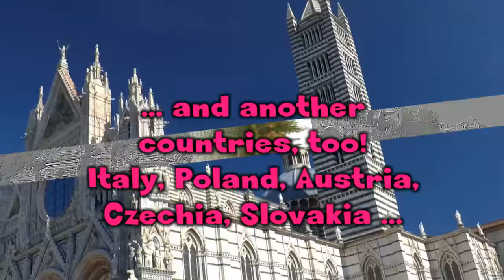Video Tourist: 4K & HD Across Europe by Car Travel Channel Promo Video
Would you like to visit interesting destinations in Europe? Do you want to watch HD & 4K movies about places you'd like to visit?
When possible, new videoclips are presented every week or two weeks on Sunday (European Time).
(This video is an official YouTube Video Tourist Travel Channel Trailer)